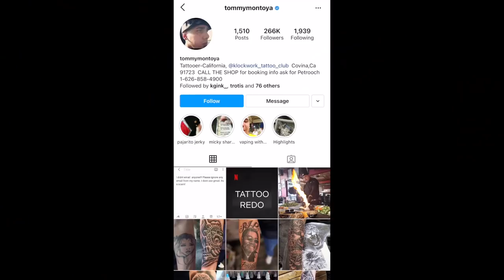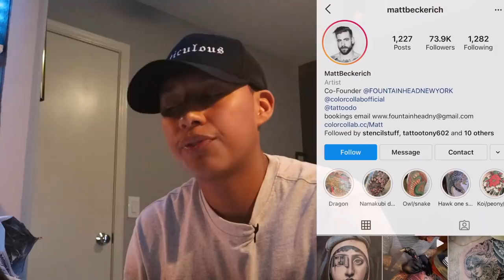REACTING TO TATTOO REDO (Netflix show)